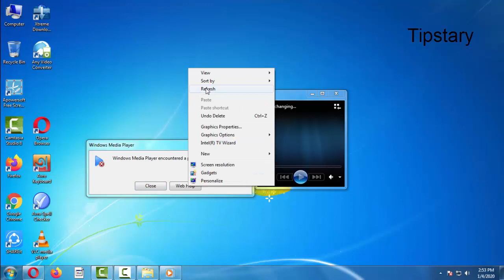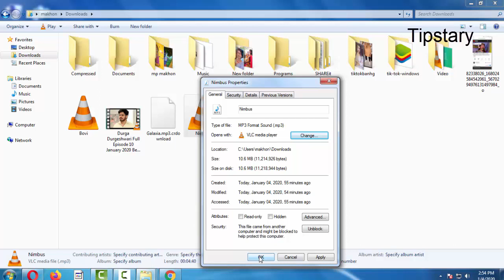how to fix -windows media player encountered a problem while playing the file,Solve Windows Media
how to fix -windows media player encountered a problem while playing the file,Solve Windows Media Player Encountered a Problem